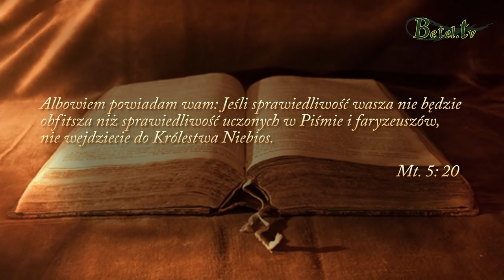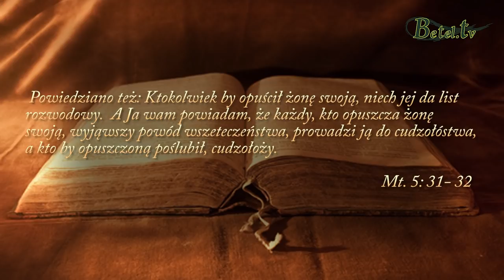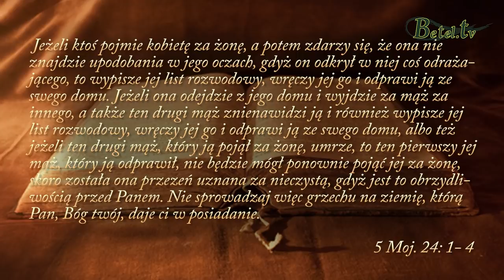Kazanie na górze, cz. XXI- Małżeństwa i rozwody cz.2- pastor Bogusław Wrzecionko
Rozwód jest tragedią, osobistym dramatem całej rodziny. Dlatego też Bóg ostrzega nas przed podejmowaniem niewłaściwych decyzji i chce uchronić nas przed ich konsekwencjami. Posłuchajmy co dokładnie mówi na ten temat Słowo Boże...